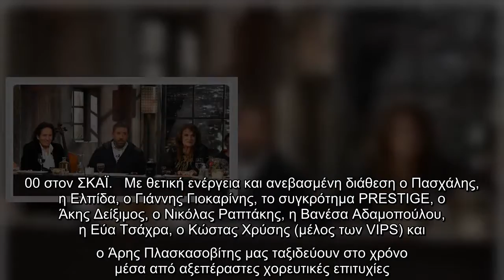Στην υγειά μας ρε παιδιά: Όσα θα δούμε στη σημερινή εκπομπή του Σπύρου Παπαδόπουλου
Ένα ξέφρενο πάρτι με μουσικές και τραγούδια περασμένων δεκαετιών που όλοι αγαπήσαμε έχει ετοιμάσει η εκπομπή «Στην υγειά μας ρε παιδιά» με τον Σπύρο Παπαδόπουλο για το Σάββατο 23 Ιανουαρίου στις 21.00 στον ΣΚΑΪ.   Με θετική ενέργεια και ανεβασμένη διάθεση ο Πασχάλης, η Ελπίδα, ο Γιάννης Γιοκαρίνης, το συγκρότημα PRESTIGE, ο Άκης Δείξιμος, ο Νικόλας Ραπτάκης, η Βανέσα Αδαμοπούλου, η Εύα Τσάχρα, ο Κώστας Χρύσης (μέλος των VIPS) και ο Άρης Πλασκασοβίτης μας ταξιδεύουν στο χρόνο μέσα από αξεπέραστες χορευτικές επιτυχίες. Μαζί τους, σε ρόλο dj η Μάγκυ Χαραλαμπίδου απογειώνει το κέφι.   Σε αυτή την ξεχωριστή βραδιά συμμετέχουν επίσης οι: Αλμπέρτο Εσκενάζυ, Ρέα Τουτουντζή, Μάρα Δαρμουσλή, Γιάννης Χατζηγεωργίου, Μαριλένα Ράδου, Στέφανος Μουαγκιέ, Γιάννης Φραγκίσκος, Ηρώ Πεκτέση, Πάνος Τσιλούνης, Ευαγγελία Τσιορλίδα και Κλόντια-Άννα Στόγια.   Το σκηνικό της εκπομπής έχει διαμορφωθεί ειδικά για την περίσταση με ντισκομπάλες και φωτορυθμικά που κάνουν το πάρτι μαγικό και την ατμόσφαιρα εντυπωσια ...